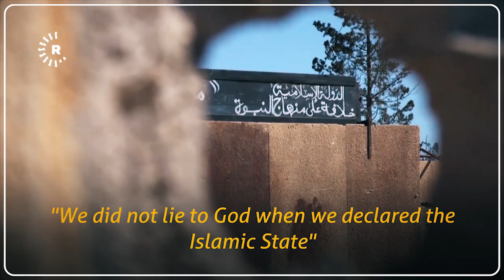Inside Baghouz: SDF closely watch weakened, exhausted ISIS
Reporting by Hunar Ahmed